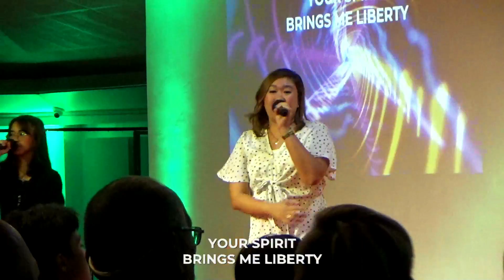THIS IS AMAZING GRACE + FREE TO DANCE || GLCM LIVE WORSHIP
Are you looking for a church family and Godly community to belong with? You may visit us at God's Light Christian Ministries church located at Glowing Field Subd., Brgy. Sahud Ulan, Tanza, Cavite.

📆 OUR SCHEDULE
Every Sunday 9:00 AM | 11:00 AM
Wednesday via Zoom 7:00 PM